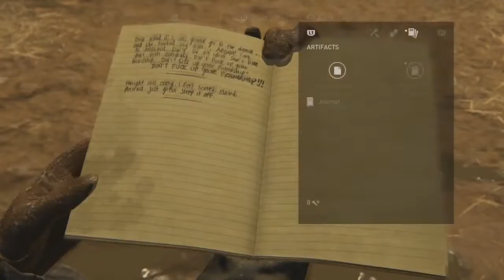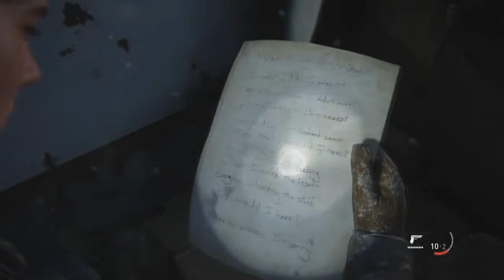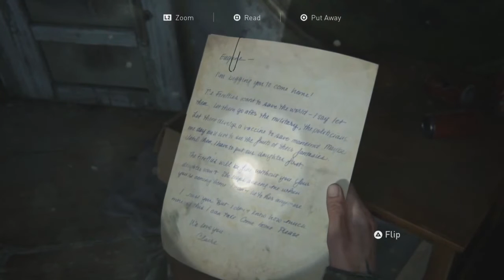LAST OF US PART 2 - Episode 1 PERJALANAN ELLIE DAN ABBY DIMULAI UDAH RUSUH AJA